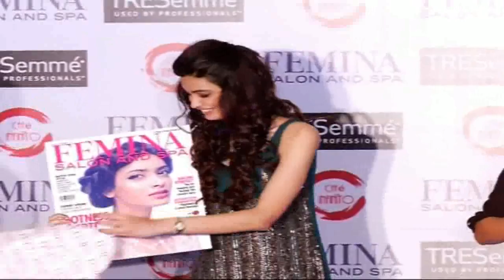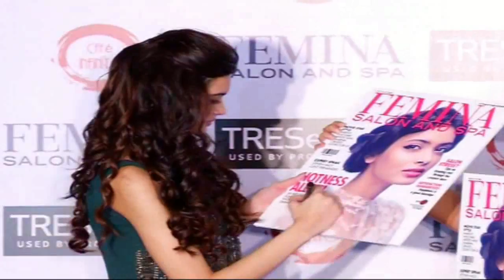COVER LAUNCH OF FEMINA SALON & SPA WITH DIANA